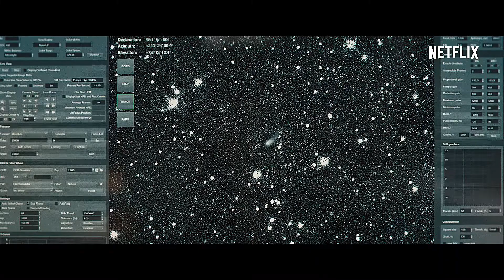НЕ СМОТРИТЕ НАВЕРХ | Трейлер | 2021 | Леонардо ДиКаприо, Дженнифер Лоуренс, Кейт Бланшетт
➤ Русский трейлер фильма «Не смотрите наверх» 2021 года.

➤ Узнав, что через полгода на Землю упадёт гигантский метеорит, двое учёных отправляются в пресс-тур в надежде предупредить мир об опасности, но везде встречают недоверие.
➤ Режиссер: Адам МакКей
➤ Жанр: фантастика, драма, комедия
➤ Страна: США
➤ Премьера в Мире - 24 декабря 2021
➤ Дистрибьютор: «Netflix»
➤ Актеры: Леонардо ДиКаприо, Дженнифер Лоуренс, Тимоти Шаламе, Джона Хилл, Кейт Бланшетт, Джина Гершон, Мэрил Стрип, Мелани Лински